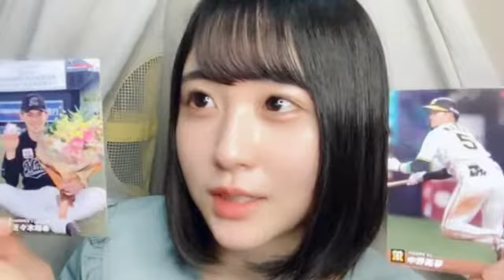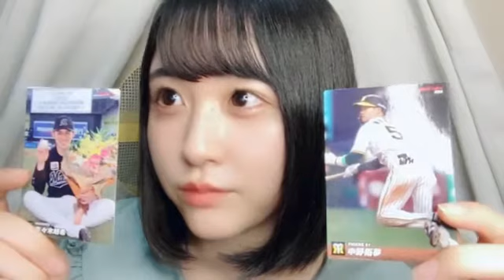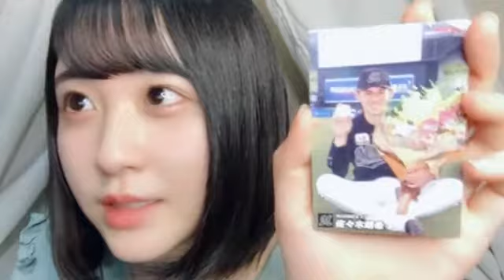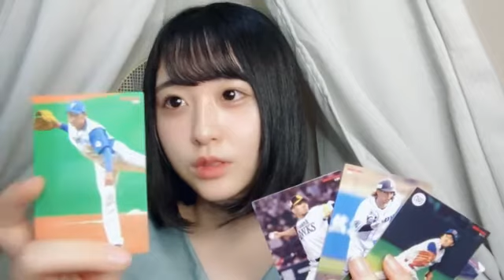市村 愛里（HKT48 チームKⅣ）9/21-8＊AKB48グループ×『bis』レギュラーモデル決定オーディション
48 AIRI ICHIMURA 2022年09月21日19時01分05秒 市村 愛里（HKT48 チームKⅣ）